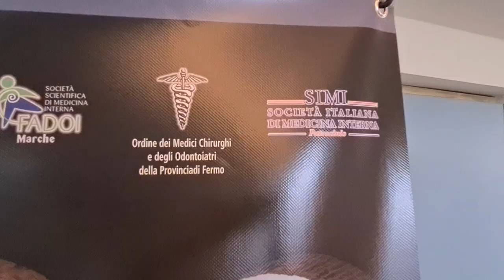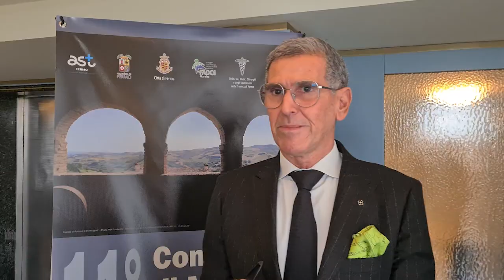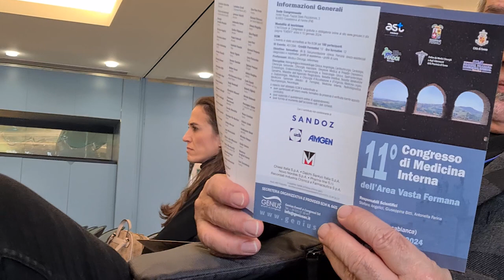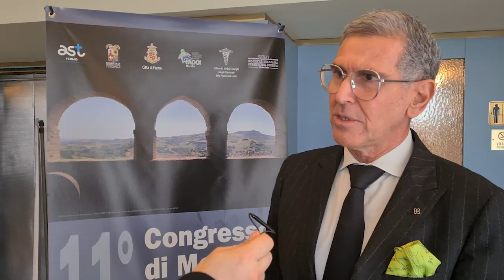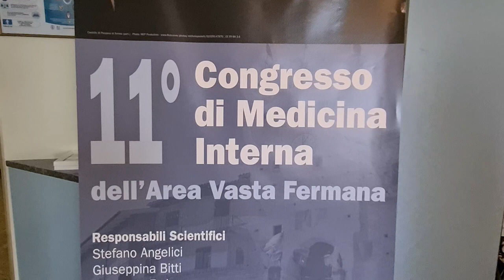11° Congresso Medicina Interna